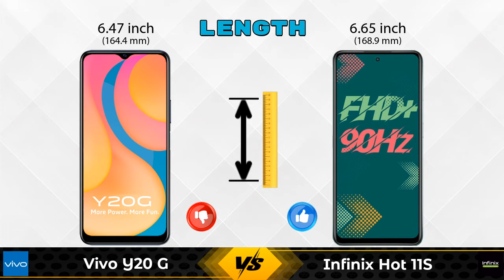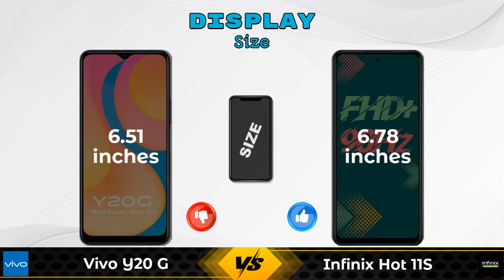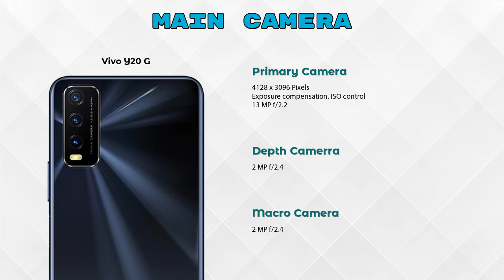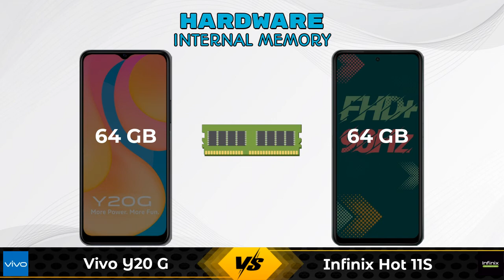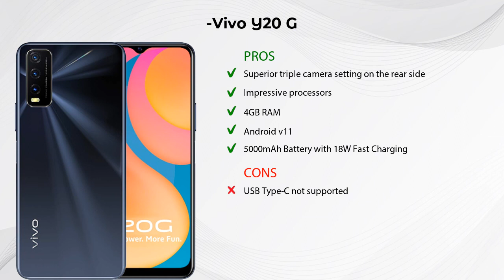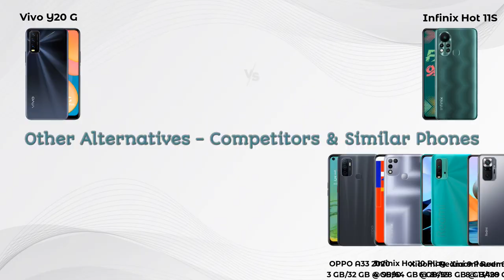Vivo Y20 G Vs Infinix Hot 11S - Full Comparison [Full Specifications]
In this Video we are Comparing Vivo Y20 G Vs Infinix Hot 11S with [Full Specifications].

Variant Details:
4 GB / 64 GB - 12380

Variant Details:
4 GB / 64 GB - 10499

Vivo Y20G 64GB Vs Infinix Hot 11S full specifications
Infinix Hot 11S Vs Vivo Y20G 64GB full specifications
Vivo Y20G 64GB Vs Infinix Hot 11S comparison
Infinix Hot 11S Vs Vivo Y20G 64GB comparison
Vivo Y20 G Vs Infinix Hot 11S comparison
Vivo Y20 G Vs Infinix Hot 11S